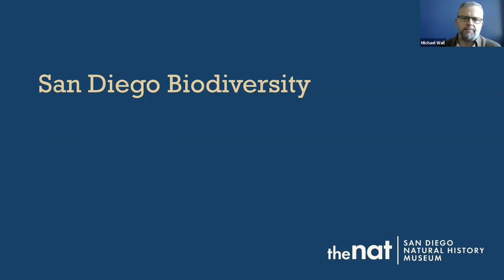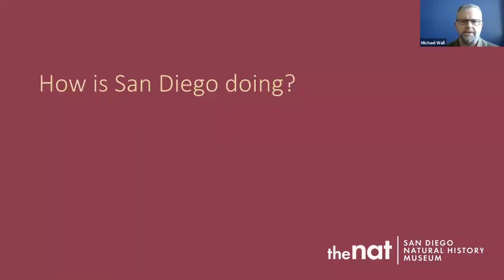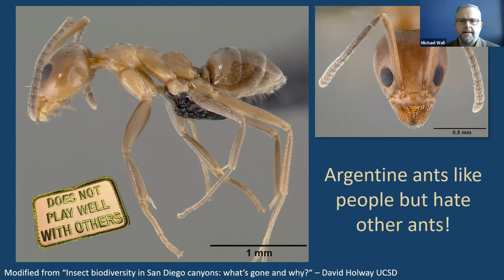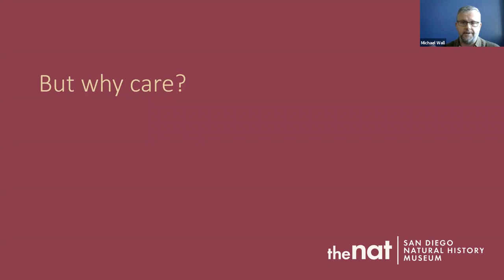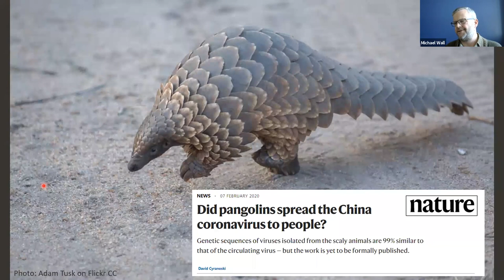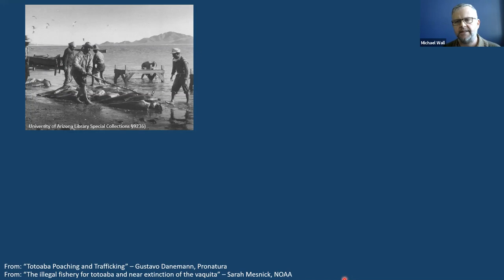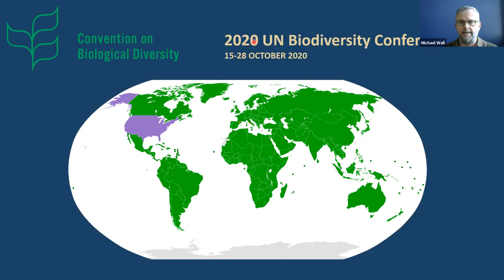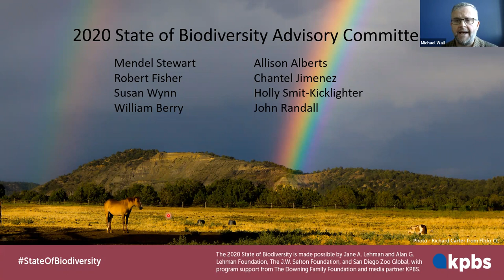The State of Biodiversity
2020 Live Well Advance Session by the San Diego Natural History Museum.

Each year, the San Diego Natural History Museum convenes the region's scientists, conservationists and land managers to discuss the state of our local biodiversity.

In this session, Dr. Michael Wall will share highlights of the 2020 symposium, including the latest science, emerging threats, and management success stories in the world of conservation.

After attending this session, participants will:
1. Understand the scope and importance of our region's biodiversity
2. Identify key threats to our region's biodiversity
3. Name several efforts to mitigate these threats